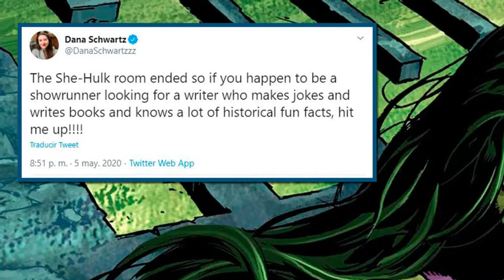🔥 RUMORAZOS 🔥 Invasión Secreta, Ghost Rider, Ironheart y America Chávez tendrán serie en Disney+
¡Nuevos rumores de series! Se habla de cuatro nuevas series de Marvel Studios para la plataforma de streaming Disney+:

- Una serie de Invasión Secreta en la que aparecería SWORD y conduciría a Capitana Marvel 2
- Una serie de Ghost Rider en proyecto
- Una serie de América Chavez/Miss America que llegaría en 2023 relacionada con Doctor Strange in the Multiverse of Madness
- Una serie Ironheart que se empezaría a rodar en 2021